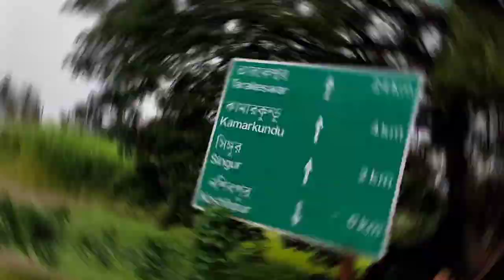শেওড়াফুলি তারকেশ্বর ৪৫ কিলোমিটার পায়ে হেঁটে । 🥴 || বাবার মাথায় জল ঢাললাম। || @Sujoy Ghosh Vlogs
শেওড়াফুলি তারকেশ্বর ৪৫ কিলোমিটার পায়ে হেঁটে।🥴 বাবার মাথায় জল ঢাললাম ||

•Hey Guys,
Wellcome Back To My YouTube Channel Sujoy Ghosh Vlogs